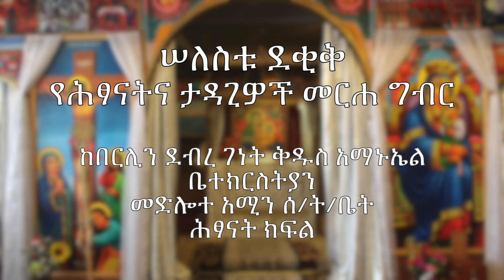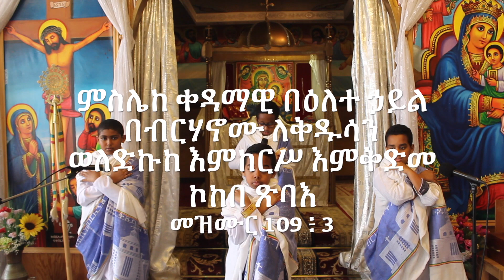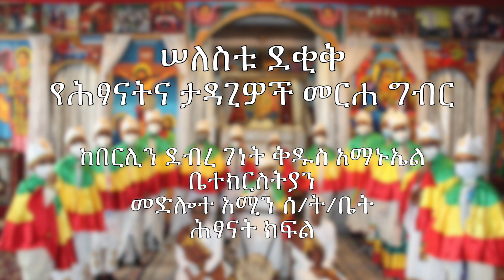ሠለስቱ ደቂቅ ከበርሊን ደብረ ገነት ቅዱስ አማኑኤል ቤተክርስትያን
ሠለስቱ ደቂቅ
የሕፃናትና ታዳጊዎች መርሐ ግብር

ከበርሊን ደብረ ገነት ቅዱስ አማኑኤል ቤተክርስትያን
መድሎተ አሚን ሰ/ት/ቤት ሕፃናት ክፍል